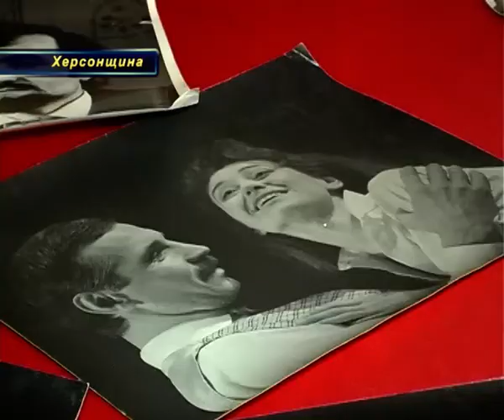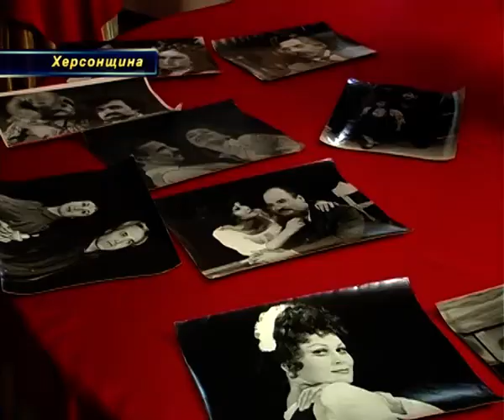На третьому поверсі Херсонського облмуздрамтеатру відкрили музей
Старі листи, афіші та програмки, фотографії та особисті речі акторів. Все це відвідувачі Херсонського облмуздрамтеатру ім. Миколи Куліша зможуть тепер побачити у музейній кімнаті, відкриття якої служителі Мельпомени приурочили до старту нового театрального сезону. Тут представлений часовий відрізок більш ніж у півтора століття: історія театру від дня його заснування і до сьогодення